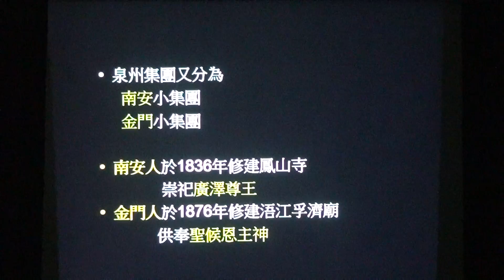1080722 新加坡華人的古建築 姚其中老師 3